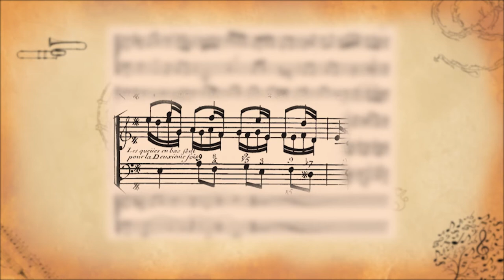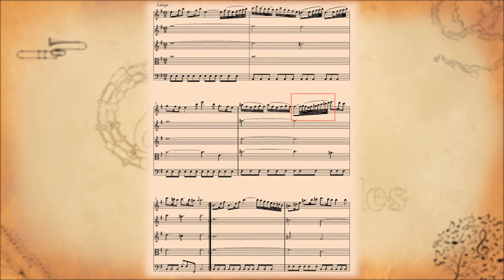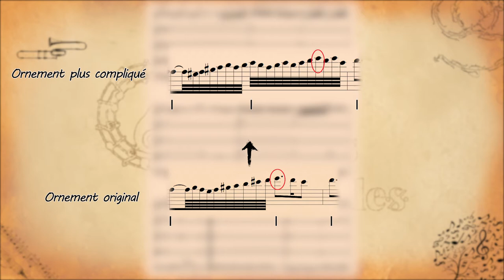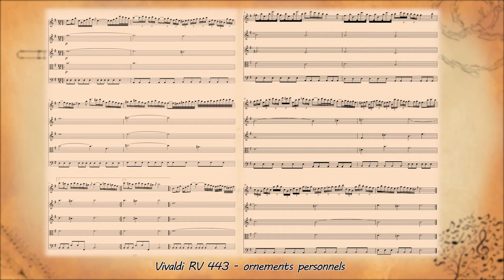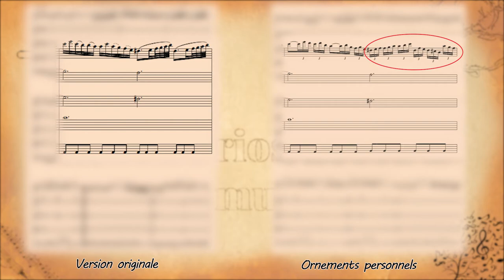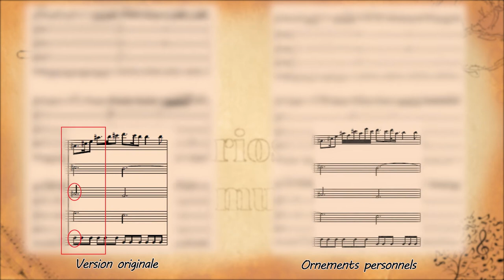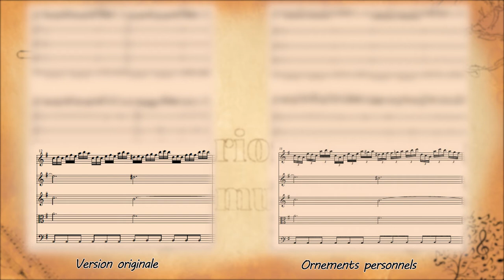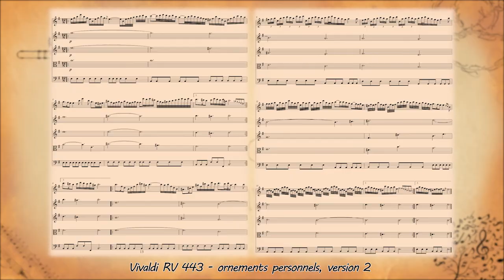Ornementation 4 : À VOUS DE JOUER !!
Quatrième (et dernier) épisode de notre série consacrée à l'ornementation !!

Dans l'épisode précédent, nous avons dévoilé une petite partie des secrets d'écriture du magnifique Largo RV 443 de Vivaldi :

Aujourd'hui, on prend notre plume pour écrire nos propres ornements !

Dans ces 4 épisodes, je vous ai proposé une méthode accessible à tous pour apprendre à ornementer, qui repose sur une succession de petites étapes simples - que nous avons appliqué au magnifique Largo du concerto pour sopranino RV 443 de Vivaldi.
Dans les prochains épisodes nous appliquerons cette méthode à d'autres répertoires... jusqu'à "Joyeux anniversaire" !

Extraits du Largo RV 443 : Nicolas Rosenfeld (flûte), accompagné par l'ensemble Le Songe du Roi (Patrick Heilmann, direction), retrouvez d'autres extraits musicaux

Générique :
- Ecriture, réalisation et montage : Nicolas Rosenfeld, avec l'aide généreuse de Jérémie Chatel-Poujade et Julie Petit
- Conception visuelle de la chaîne : Georges Heilmann - si vous voulez progresser dans la réalisation vidéo, allez voir sa chaîne